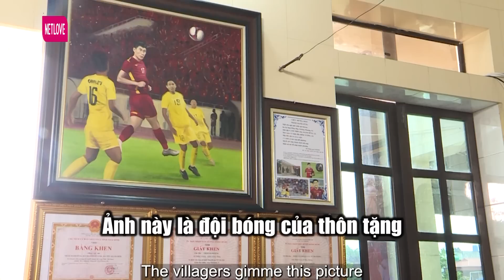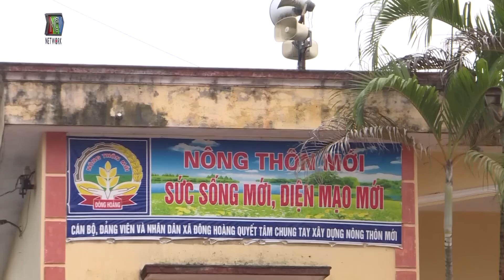Nhâm Mạnh Dũng sở hữu cơ ngơi đồ sộ ở quê nhà, tiết lộ tiêu chí tuyển bạn gái | Gõ Cửa Thăm Nhà 147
Gõ Cửa Thăm Nhà Tập 147 phát sóng mới nhất ngày 14/1/2023,  MC Đức Khuê và Mù Tạt sẽ cùng đến thăm nhà của cầu thủ Nhâm Mạnh Dũng tại Thái Bình . Mời quí khán giả đón xem và khám phá cuộc sống hiện tại của gia đình Nhâm Mạnh Dũng như thế nào nhé.

🔔 KHUNG GIỜ PHÁT SÓNG:
+ 17H45 Thứ Bảy hàng tuần trên HTV9
+ 21h00 Thứ Bảy  hàng tuần trên kênh Youtube MCVMedia